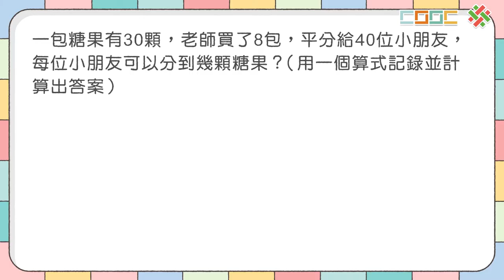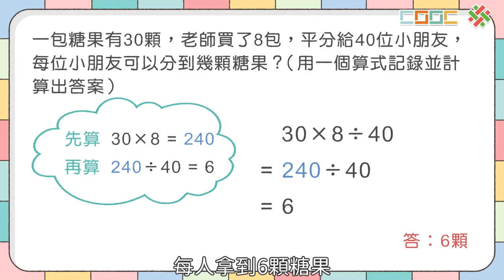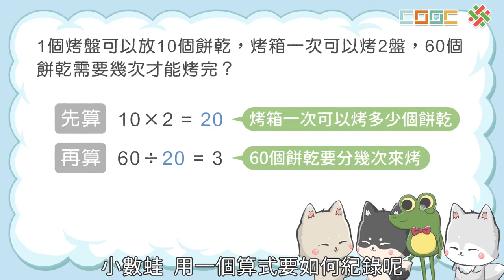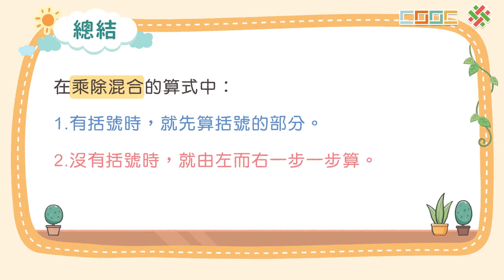【解題】乘除、連除兩步驟的併式